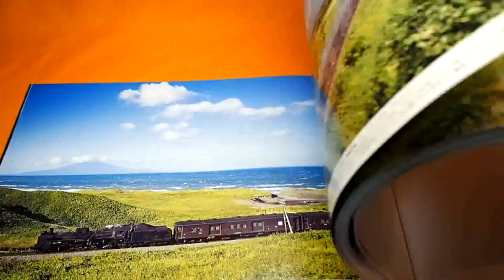Japanese Steam Locomotive Showa Period Photo Book Japan SL C11 D51 9600 etc#1127